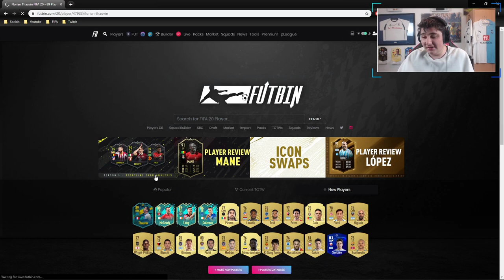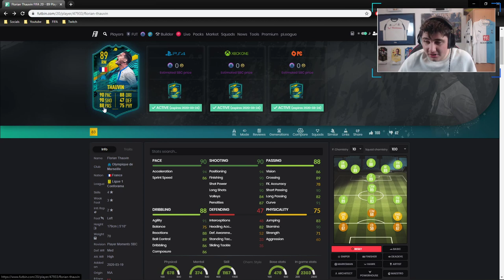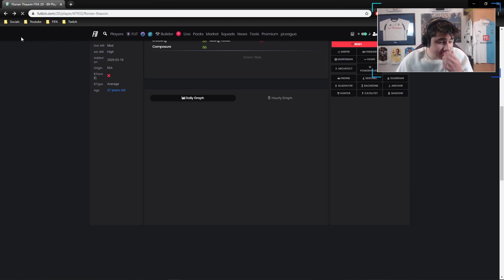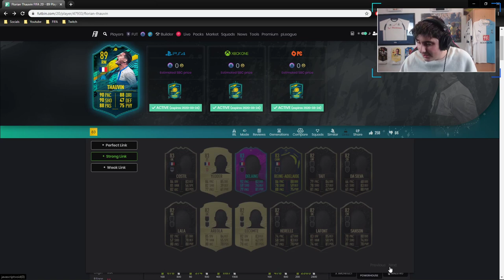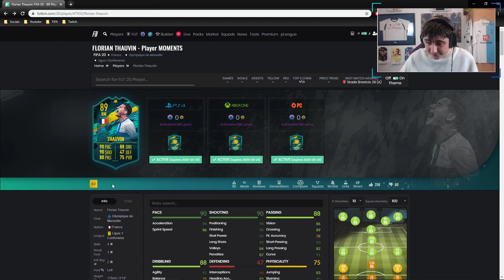SHOULD YOU DO THE SBC? IS THE 89 FLORIAN THAUVIN SBC WORTH IT?!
Hey guys welcome back to another episode of SHOULD YOU DO THE SBC? The somewhat daily series where I go through the newly released SBC/Objective card that EA have dropped on FUT/FIFA 20 and do a player review on the specific card.

For these FIFA 20 player review type videos I like to go in a lot of detail with the SBC player that EA do release on FIFA, so in these videos I will be talking a lot about how I feel on the card that EA have released on FIFA 20.

This will include me looking at best possible chem styles for the SBC/Objective Player, the best links that the new SBC/Objective Player offers for your team, a deep dive into the SBC/Objective Player's in game stats, including the obvious stats such as Pace, Shooting, Dribbling etc. and also the SBC/Objective Player's work rates, skill moves, weak foot etc.

In this video there is:
FIFA 20
FIFA 20 New Pack Animation

hybrid nations
cheapest sbc
profit fifa 20
otw sbc

To check real time prices on the FUT (FIFA Ultimate Team) market, look no further than the best FIFA related website out there FUTBIN!